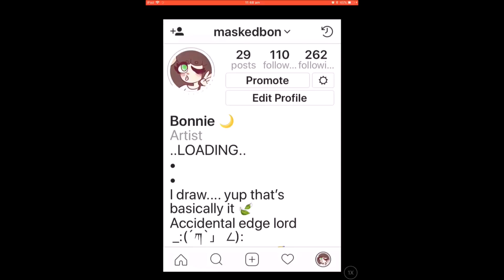My art Journey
Well would you look at that

about the whole video haha

Shameless plug for the win?